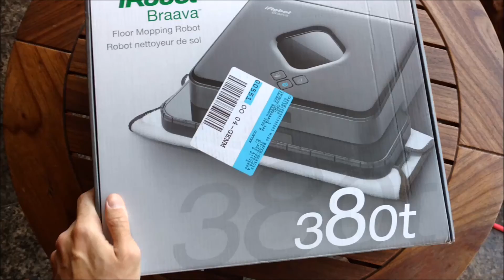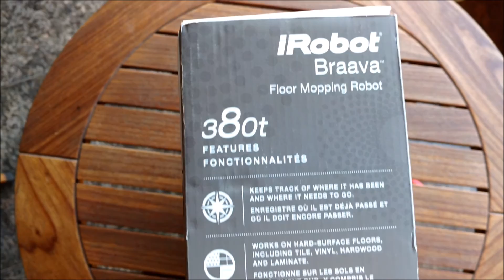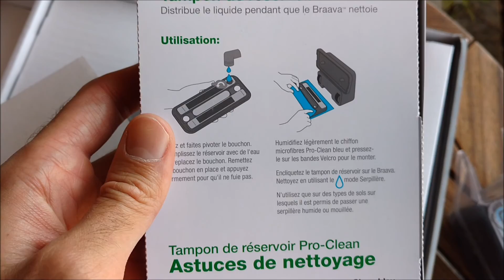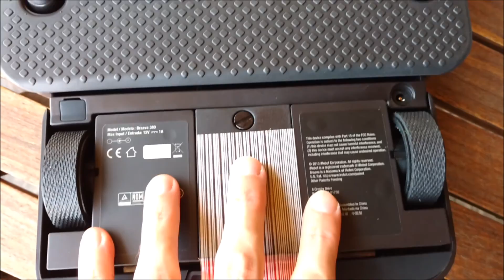Robô passador de pano - iRobot BRAAVA 380T - Floor Mopping Robot - Unboxing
Preço: 260,00 Dólares
iRobot BRAAVA 380t - Floor Mopping Robot é um robô que passa pano, seco ou molhado, na casa automaticamente sem fio.

O equipamento tem um GPS que faz um mapeamento do cômodo e é programado para realizar limpezas periódicas e programadas para facilitar a vida de quem não tem muito tempo pra cuidar da limpeza doméstica.

Braava tem uma limpeza silenciosa que se adapta a diferentes ambientes com piso rígido, trabalha em um espaço com mais de 120m2 por ciclo de bateria.